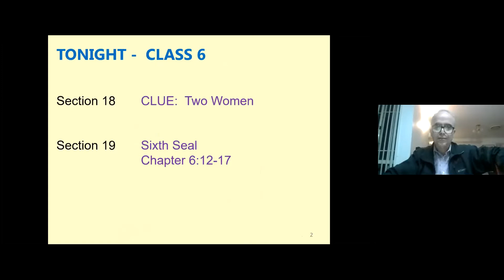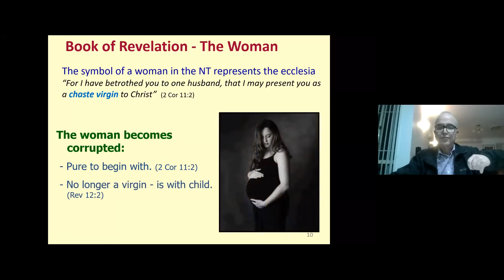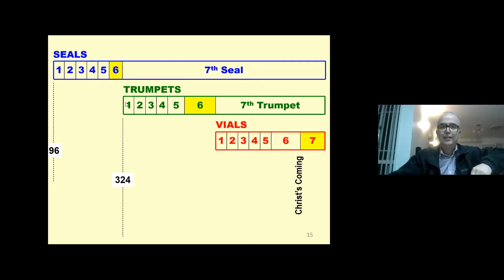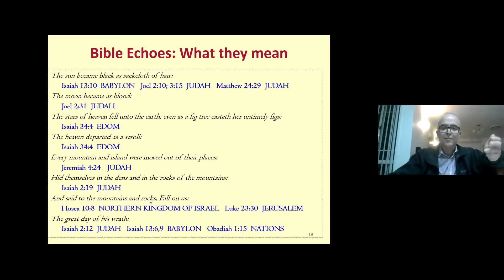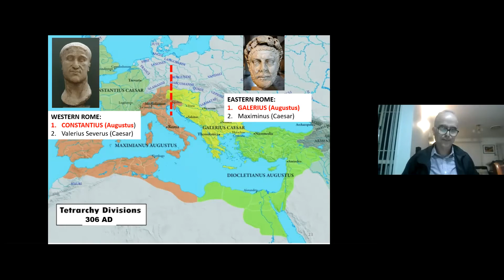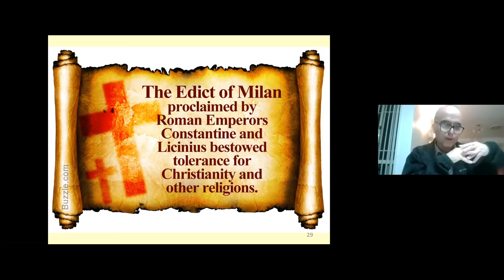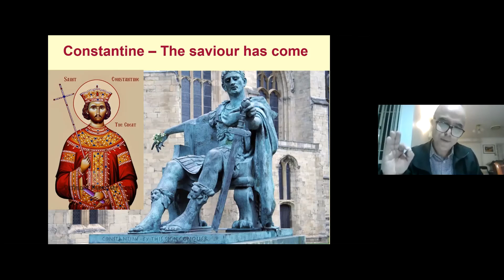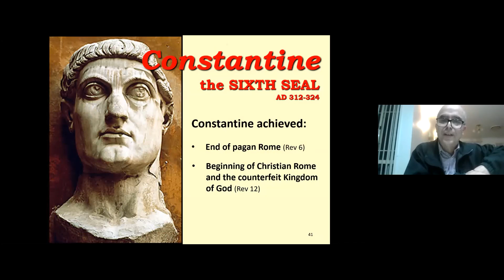'Unsealing the book of Revelation' Bible Class 6